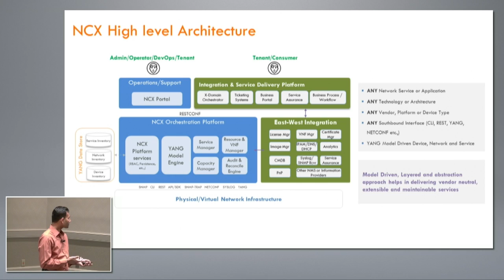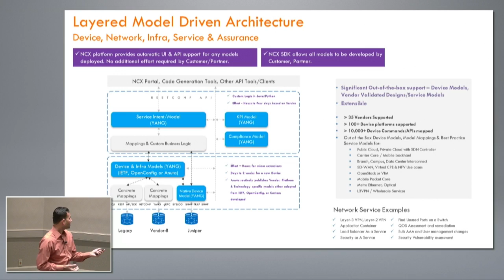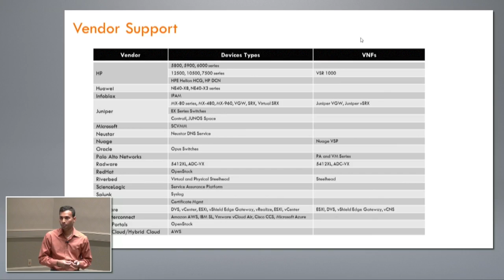Anuta Networks NCX Architecture with Kiran Sirupa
Kiran Sirupa, Director of Marketing with Anuta Networks, goes over an architectural overview of their NCX solution. This uses a layered model driven architecture that allows for it users to work with services across multiple network vendors. NCX is built to model all of these and reconcile any differences completely autonomously, without the customer having to intervene. Any SLAs or other configuration can be done, as NCX has support standard YANG based orchestration.

Recorded at Networking Field Day 14, in Silicon Valley, on January 18, 2017.